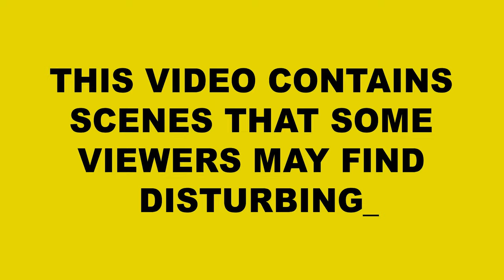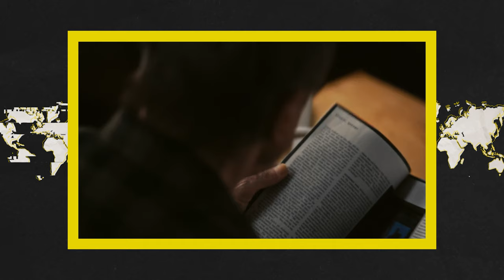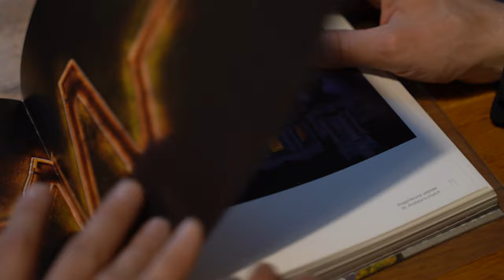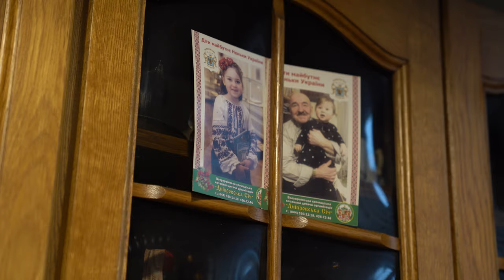Why Is Ukraine Infamous For Its Death Drones? WorldWideWhat?!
Join Lennart on his trip to Ukraine (April 2023), where they captured the preparations of the drone army for a strategic counteroffensive in the war in Ukraine. And visit Bucha, Irpin, and Borodyanka. What does it look like there, over a year after the occupation, and how are the soldiers coping with the stress?

with
Serhiy Ristenko, Drone instructor & Photographer

Ukraine:
DoP: Moritz v. Lüpke
Doc Producer: Maryna Orekhova
Fixer: Mykola Fomin

Germany:
Edit: Jenny Gärtner
Graphics: Tobias Lenz / Autorenkombinat
Editorial support: Birthe Heer, Leah Engler
Executive Producer: Daniel Beißmann / Autorenkombinat

Timestamps:
00:00 Introduction
01:17 The Journey Begins: Next Stop Ukraine
02:03 Meeting the Instructor
02:47 The Drone Army's Preparations
03:58 Interviews with Instructors
07:42 The Russian Invasion
08:26 Irpin, Borodyanka, Bucha
10:00 Air Raid Siren everywhere
11:10 Kyiv - at home with Serhiy